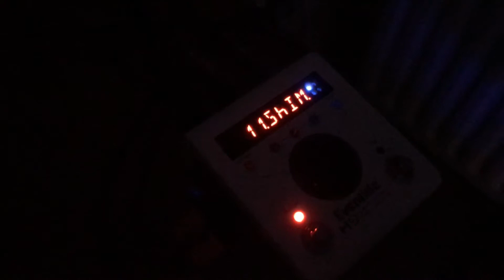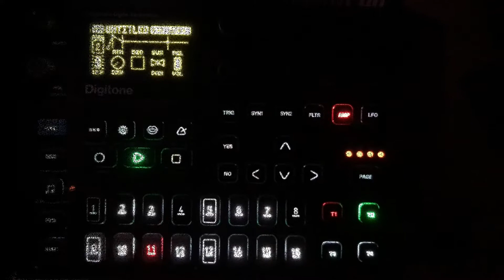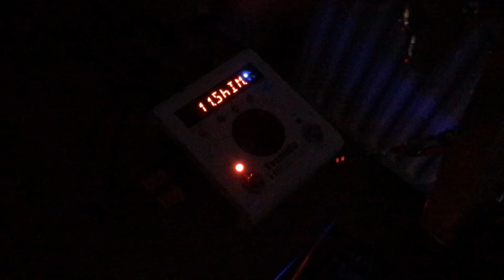Luxscape Reverie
Digitone and Moog Subsequent 37 Ambient Jam